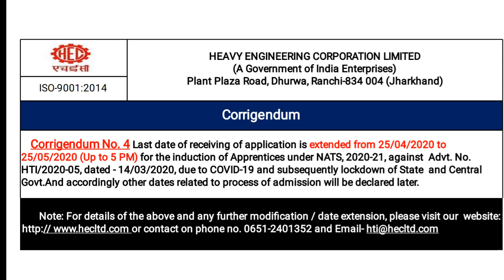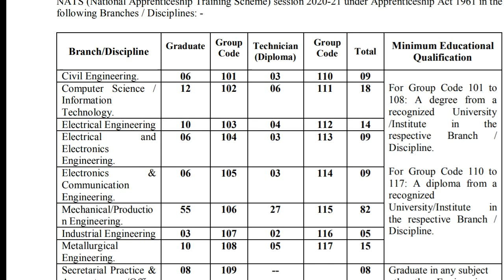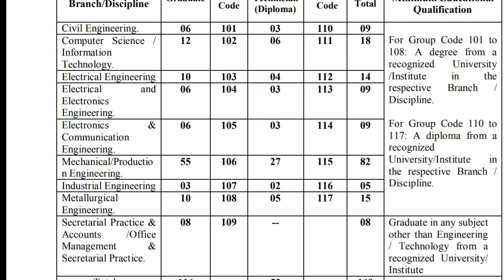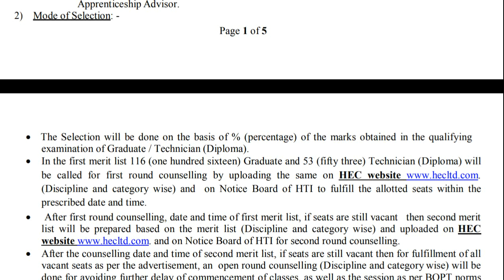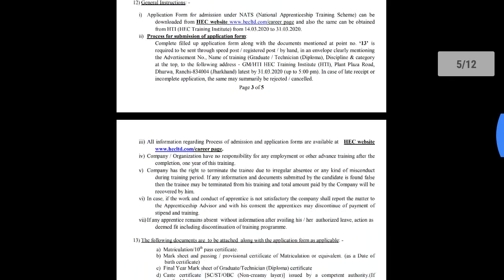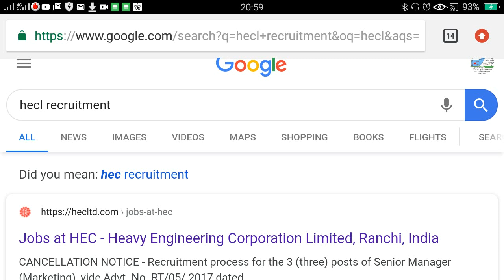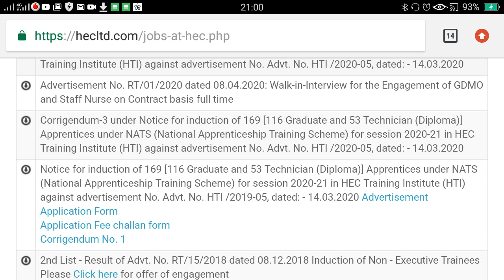HEAVY ENGINEERING CORPORATION LIMITED || Recruitment || Freshers Diploma,B.Tech || Last-: 25/05/2020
Computer Science
Information Technology
Electronics & Communication
Mechanical/Production
Management
Multiple Department
Latest jobs